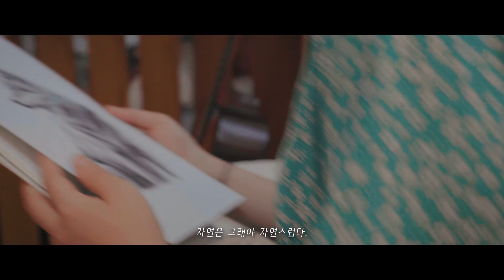제1회 국립생태원 29초 영화제_일반부 우수상_자연은 그래야 자연스럽다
감독: 배승환
기획·촬영·편집: 배승환
조명: 김희구    동시 녹음: 김미나
연기: 소녀 역: 홍석영

자연에 대해 생각이 많은 소녀가 있다.
어느 날은 그림을 그리며 생태계에 대해 생각하는데...
과연 자연이 자연스럽다는 것은 무엇일까?